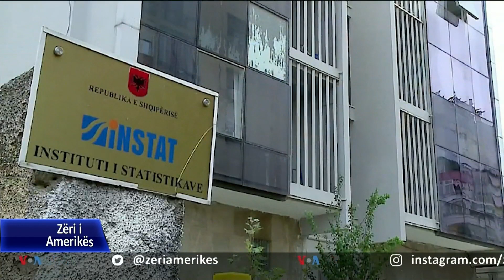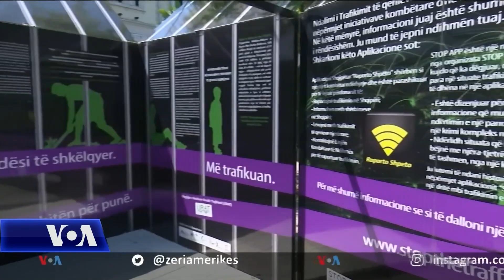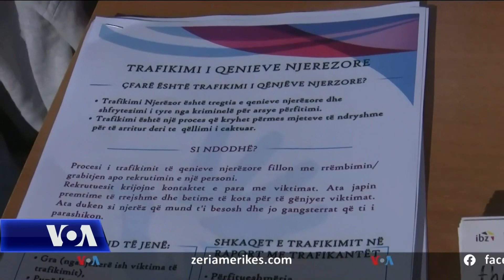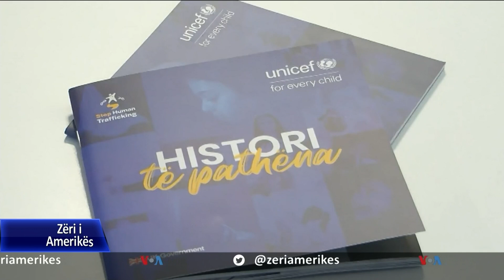UNICEF, trafiku njerëzor problem shqetësues në Shqipëri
Trafikimi i qenieve njerëzore, përfshirë fëmijët, vazhdon të jetë shqetësim në Shqipëri, megjithë uljen e numrit të personave të trafikuar dhe shtimin e masave për parandalimin e fenomenit. Sipas ekspertes së UNICEF-it për programin e antitrafikimit, Sonila Pema, në të gjithë vendin janë evidentuar rreth 13 mijë persona të trafikuar ose në rrezik për t'u trafikuar. Kjo ka shtyrë UNICEF-in për të ngritur katër grupe pune me ekspertë në 6 prej qarqeve të vendit, për të identifikuar situatën e trafikimit në Shqipëri.